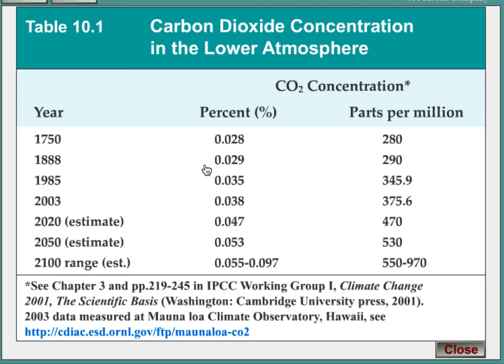Greenhouse Effect Input Output